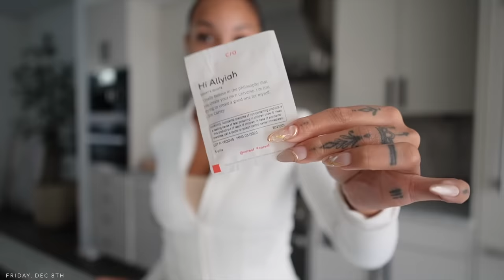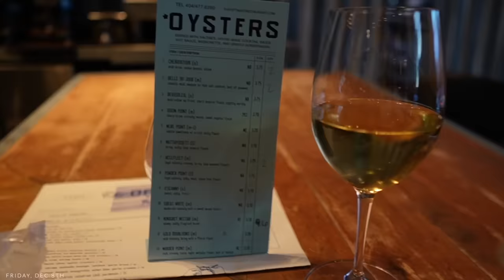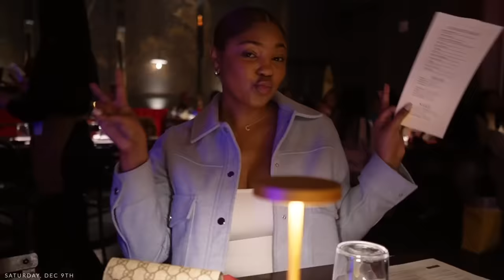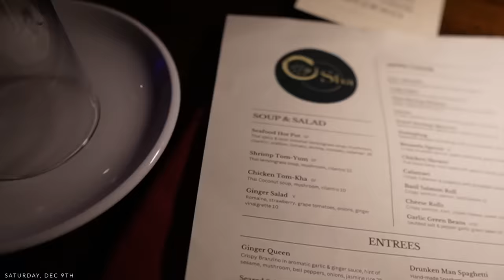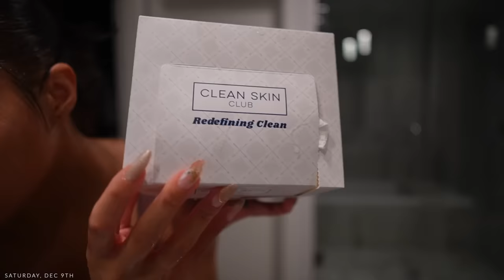Weekly vlog! back to routine + christmas fun w/ friends + home reno update & more! allyiahsface vlog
current vlog camera set up

items shown in todays vlog:
*this will be updated by tomorrow guys! merry christmas i love you!*